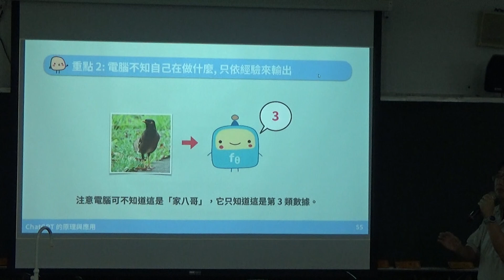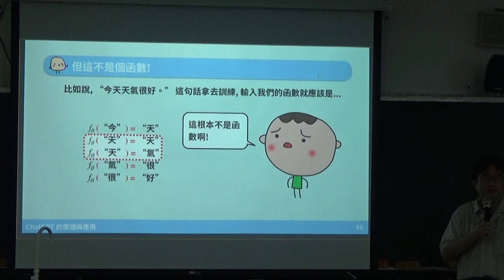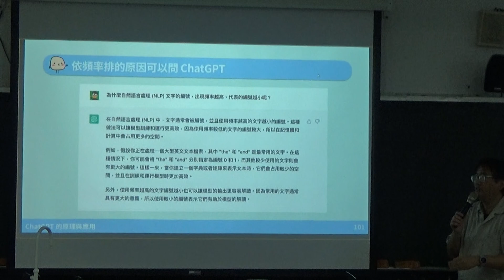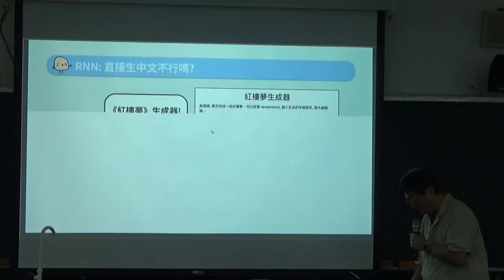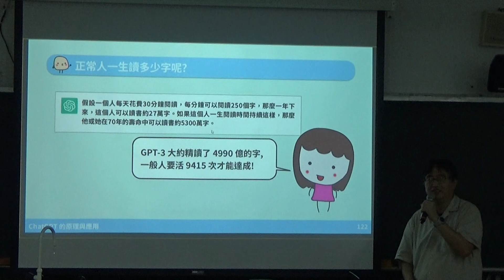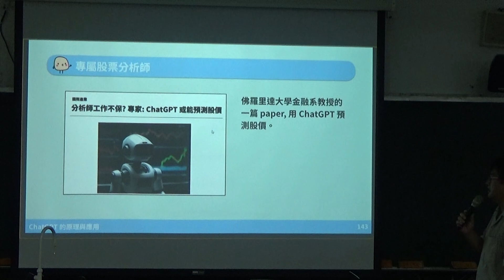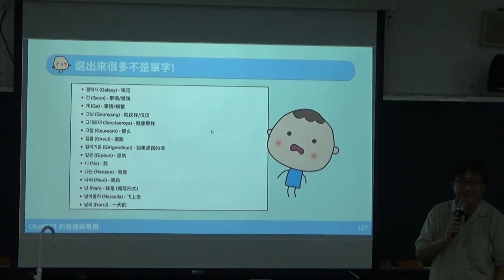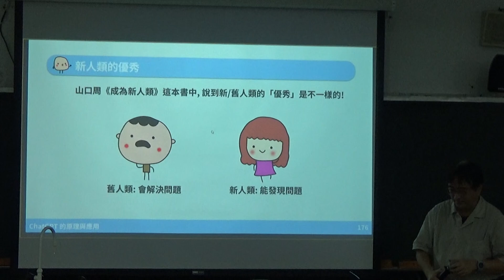ChatGPT的原理與運用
國立政治大學應用數學系-蔡炎龍教授 演講
主持人 李柏翰 老師
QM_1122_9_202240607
感謝 「112年教育部補助中小學校人工智慧教育計畫」
剪輯: 力智捷
錄影: 吳孟修